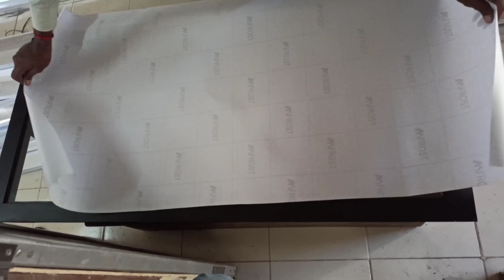How To Apply Window Film on Glass | Glass Film Application | Garware Glass Film